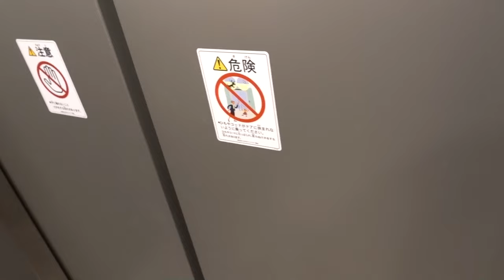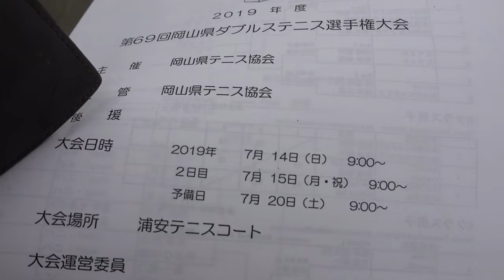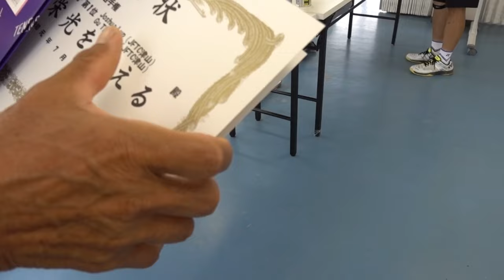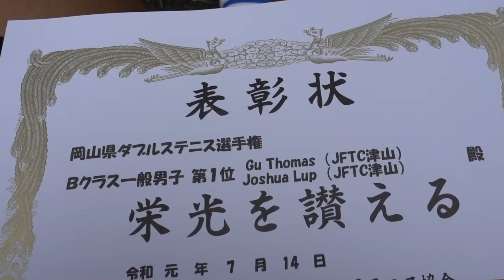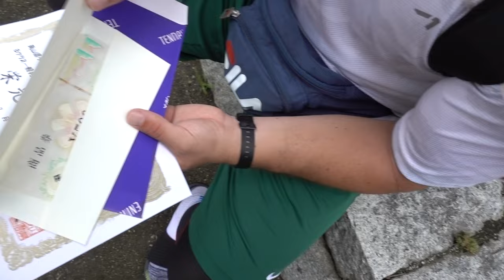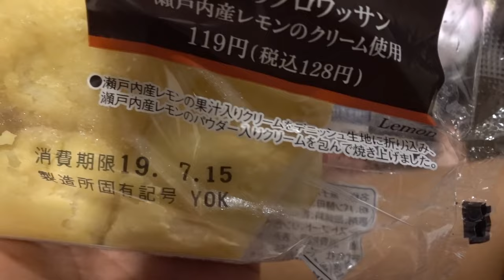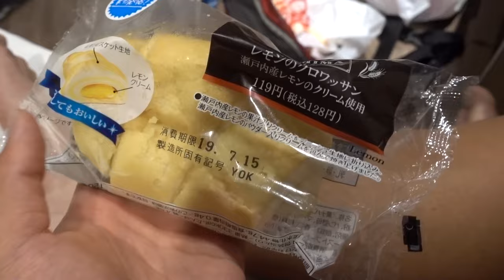IT'S TIME TO DUEL! Tennis Tournament In JAPAN | SUMMER '19 IN JAPAN VLOG | Day 5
Tennis Page: @TGuTennis

Intro/Outro Music: Aimer - One